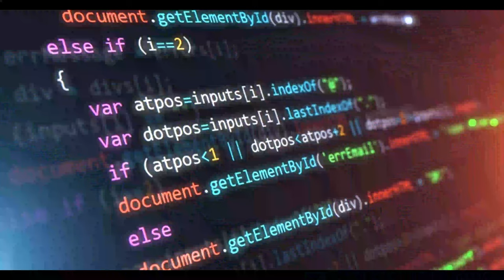Top 8 🔥 Highest Paying Jobs in IT Field in 2024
⭕ Time Chapters -
    ⏱ 0:00 Introduction
    ⏱ 0:04 Full-Stack Engineer
    ⏱ 0:08 Machine Learning Engineer
    ⏱ 0:11 Big Data Engineer
    ⏱ 0:14 Computer Network Architect
    ⏱ 0:17 Information Security Analyst
    ⏱ 0:20 CyberSecurity Analyst
    ⏱ 0:23 Software Engineer
    ⏱ 0:26 Cloud Engineer
    ⏱ 0:32 End (Subscribe Now)